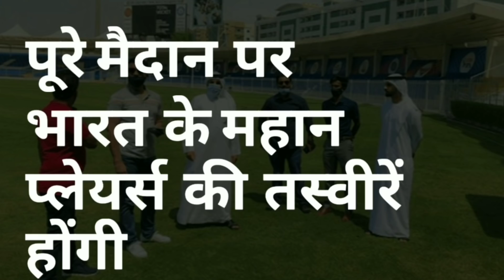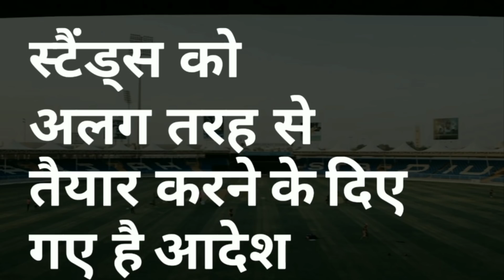IPL 2020 - Ganguly Reached Sharjah Cricket Stadium, 5 Statements On Pitch | MY Cricket Production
Sourav Ganguly Reached UAE to inspect the 5 conditional work in Sharjah Cricket Stadium including pitch ahead of IPL 2020 and IPL Auction